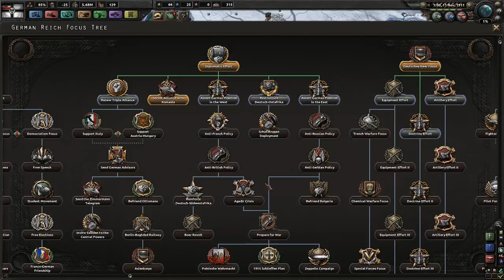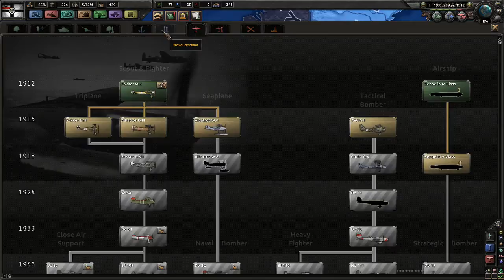Let's Play: HOI IV ~ The Great War Mod E03 ~ The Balkan League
Welcome to Scryptar Plays: Hearts of Iron IV ~ The Great War mod!
The German Empire will take on the world!

Feel free to tweet, retweet, share and favourite

Legal note:
Being in Germany I am prohibited by law to show the face of certain persons or the national flag or symbols.